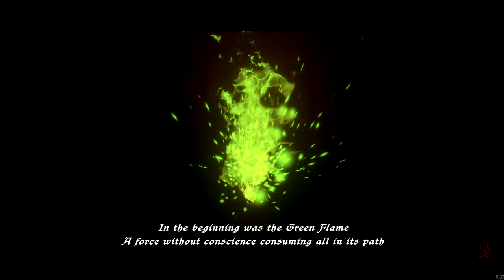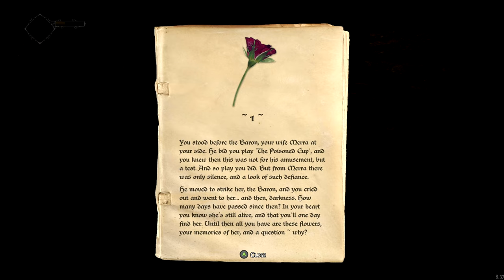I'M A RAT SNEAKING OUT OF JAIL TO FIND MY WIFE MARRY!! (Ghost of a Tale)